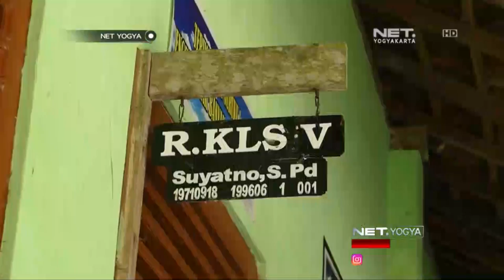TRAUMA!!! Bocah 10 Tahun Diculik, & Dirampas Perhiasannya – NET YOGYA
Seorang siswi SD di kecamatan PANGGANG, GUNUNGKIDUL, JOGJAKARTA, sempat jadi korban penculikan orang tak dikenal. Korban trauma akibat penyekapan dan perampasan perhiasan milik korban oleh pelaku penculikan.